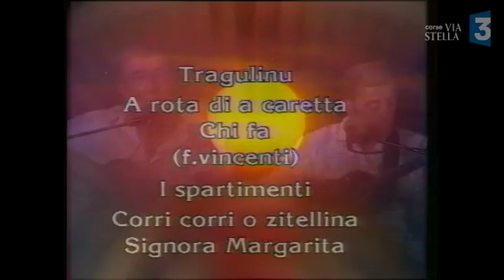1990 La légende des Freres Vincenti.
En 1990 L France3 Corse présentait la Légende des Frères Vincenti
dont les chansons sont à jamais gravées dans la mémoire collective des corses